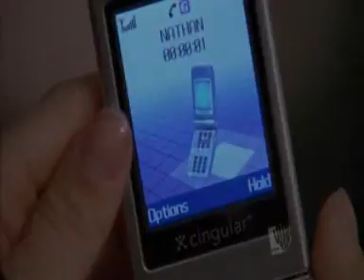Nathan & Haley - Save You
Nathan and Haley from "One Tree Hill" in Season 3

Song: Matthew Perryman Jones - Save You